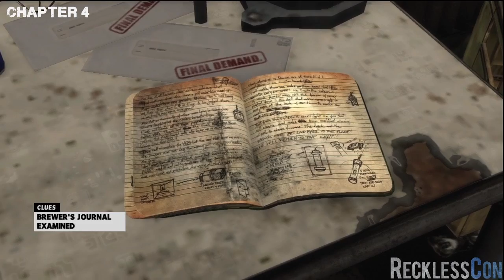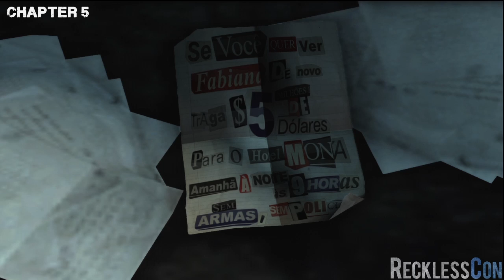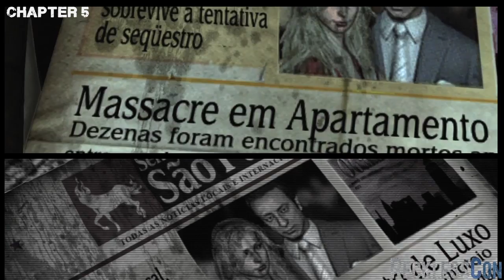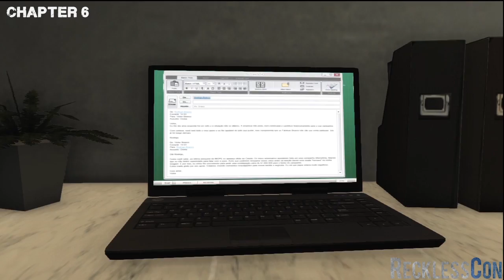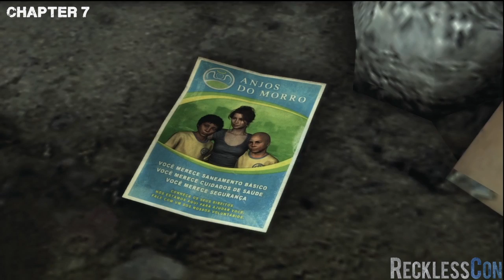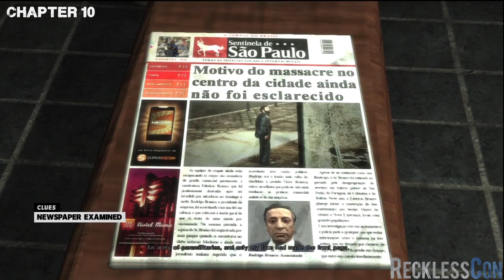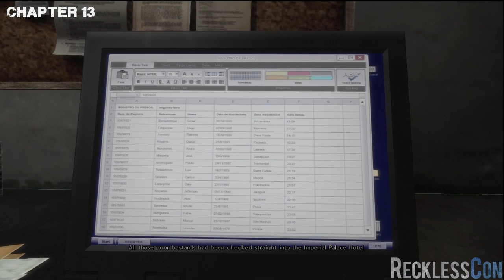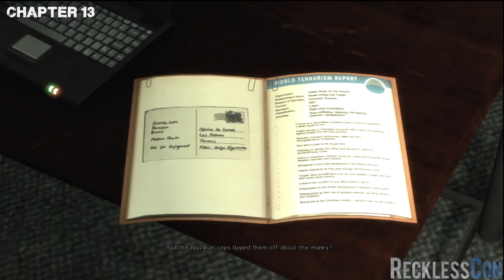Max Payne 3 - ALL CLUE LOCATIONS (Chapters 1-14)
Do you enjoy collecting achievements? Well, these two communities below should be for you!

Location Guide for ALL of the Clues and collectibles/collectables that are in Max Payne 3. The video contains all of the clues from chapter 1 to 14. If you would like to check out the video for all of the Golden Gun locations in the game, visit this video:

TIMELINE:

Chapter 1

00:40 - Celebrity Magazine
00:58 - Dropped Photo

Chapter 2

01:14 - Nightclub Flyer
01:36 - Dead Soccer Star
02:00 - Torn Fabric
02:25 - Ex-Cop
03:25 - Portuguese Newspaper
03:43 - Giovanna's Necklace

Chapter 3

03:58 - Picture of Victor
04:15 - Blood Stain
04:27 - Blood Stained Hallway
04:39 - Claudio Memorial

Chapter 4

04:59 - Max's NYPD Badge
05:11 - Brewer's Journal
05:25 - Newspaper Clippings

Chapter 5

05:42 - Parked Helicopter
06:02 - Ransom Note
06:20 - Video Camera
06:38 - Branco Family Photo
06:55 - Boathouse Newspaper
07:16 - Nightclub Floor Plans

Chapter 6

07:30 - File On Fabiana
07:47 - Rodrigo's Email
08:03 - Architectural Models
08:22 - School Pictures
08:40 - Dead iT Guy

Chapter 7

08:56 - Ex-Cop
09:10 - Photo of Serrano
09:22 - Tourist
09:40 - Lower Gang Spray Tag
09:54 - Middle Gang Spray Tag
10:08 - Shrine to Claudio
10:24 - Giovanna Flyer
10:44 - Bag of Oxidado
11:06 - Upper Gang Spray Tag

Chapter 8

11:16 - Valerie's Tombstone
11:50 - Nicole Mausoleum
12:10 - Vinnie's Tombstone

Chapter 9

12:28 - Dead Gang Members
12:47 - Dead UFE
13:00 - Dead Residents

Chapter 10

13:12 - Office Newspaper
13:35 - Ad Campaign Poster

Chapter 11

13:56 - Notes on Max
14:10 - Passos' Bed
14:28 - Blood Trail
14:42 - Discarded Newspaper
15:00 - Pried Wall
15:03 - Daphne's Passport
15:24 - Daphne's Jewelry Box
15:40 - Visitor Center Display

Chapter 12

15:59 - Gurney
16:09 - Ammo Crate
16:27 - Passos' ID Card
16:50 - Wall Photos
17:01 - Article
17:18 - Donation Receipt

Chapter 13

17:44 - Tourist
18:15 - Prison Logs
18:39 - Promissory Note
18:54 - Political Folder
19:16 - File on Da Silva
19:35 - Slide Show
20: 40 - Flak Vest

Chapter 14

21:06 - Ex-Cop